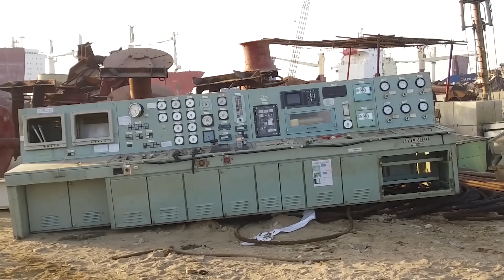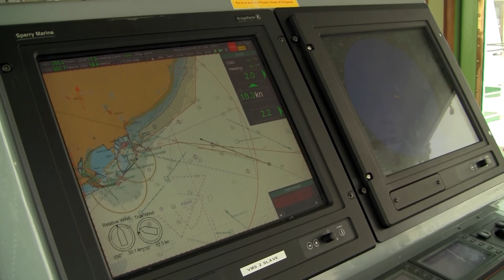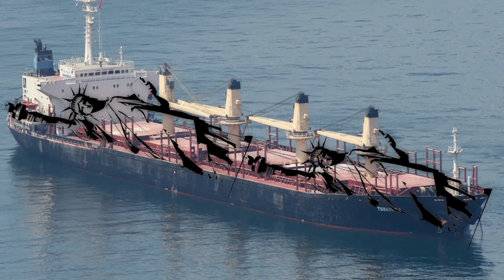Como encalhar um navio na costa? Por que destruir um navio que vale bilhões de dólares?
O que está acontecendo nas costas do Paquistão, Índia e Bangladesh?
Um enorme navio que custa milhões ou bilhões de dólares está acelerando em direção à linha costeira e encalhando.
Por que desperdiçar um ativo tão valioso?
Hoje vamos falar sobre por que os navios são encalhados na costa.
E, é claro, mostraremos muitas imagens impactantes.

Bartin
Encalhar é uma das formas de encerrar a vida de um navio e além disso é o método mais econômico.
Basta acelerar o navio e fazê-lo subir suavemente na costa durante a maré alta.
Depois disso, os trabalhadores trazem equipamentos e começam a desmantelar o navio.
Primeiro, são removidos os equipamentos caros e depois são retirados recursos valiosos para reciclagem, como ferro, alumínio, cobre, entre outros.

Acidentes
Não é sempre que se consegue encalhar um navio facilmente na costa.
Especialmente quando o capitão precisa manobrar em espaços estreitos entre outros navios.
O que vocês estão vendo agora é um caso semelhante, onde o navio não conseguiu se encaixar entre outros navios e colidiu sua lateral direita na popa de outro navio.
No entanto, como o navio será desmantelado de qualquer maneira, os danos não são um grande problema.

Ostend Spirit (Pride of Calais)
A balsa Pride of Calais foi construído em 1987 e na época foi o maior navio a operar na rota entre Dover, no Reino Unido, e Calais, na França.
Este navio tinha 170 metros de comprimento, um deslocamento de 26.000 toneladas e podia transportar 650 carros e 2.290 passageiros.
Quem não gostaria de desfrutar de uma viagem confortável de balsa tomando um suco na cabine?
O Pride of Calais navegou 4 milhões de quilômetros em um quarto de século, transportando 40 milhões de passageiros pelo Canal da Mancha.

Klaipeda Spirit
O mar Báltico não é tão grande assim.
Talvez seja por isso que o navio cargueiro Klaipeda Spirit, construído em Klaipeda, Lituânia, está acostumado a atracar como uma sardinha enlatada.
Mesmo ao ser movido para se tornar sucata, esse navio parou perfeitamente ao lado de outro navio meio desmontado, evitando danos graves e resultando apenas em alguns fragmentos sendo dispersados.
No entanto, aparentemente o estaleiro na Turquia tinha espaço suficiente, então talvez não fosse necessário economizar centímetros.

Enterprise
Vocês se lembram da nave espacial Enterprise que aparece em "Star Trek"?
Esta nave espacial serviu na Frota Estelar por 40 anos, mas não foi desmantelada e acabou sendo destruída em batalha.
No entanto, outra Enterprise foi desmantelada e vamos falar sobre o destino dela a partir de agora.
Este graneleiro foi construído em 1997 e encerrou suas operações 21 anos depois no estaleiro de Gaddani, no Paquistão.

Estacionamento perfeito
Vocês se lembram de motoristas agressivos manobrando seus carros entre outros veículos nas ruas das grandes cidades?
O que vocês estão assistindo agora parece um pouco familiar, não é mesmo?
Na verdade, neste vídeo o navio entrou em um espaço muito mais estreito do que a sua popa.
É uma técnica surpreendente!

Geostahl (Berge Stahl)
O Berge Stahl era um enorme navio que até 2011 era o mais longo e com a maior capacidade de carga de minério de ferro do mundo.
Entretanto, mesmo em 2021, o tamanho deste navio de transporte de minério continua impressionante, com 342 metros de comprimento, 64 metros de largura e uma capacidade de carga de quase 365.000 toneladas.
Um navio tão gigantesco como esse só podia sair do porto de Ponta da Madeira, no Brasil, e entrar no porto de Roterdã durante a maré alta.
Com as 360.000 toneladas de minério de ferro transportadas em uma viagem, foram produzidas cerca de 210.000 toneladas de ferro fundido e 280.000 toneladas de aço nas siderúrgicas de Duisburgo.

Global Nature
O navio de transporte de madeira "Global Nature", com 200 metros de comprimento, pode atingir uma velocidade de até 14,6 nós.
Este navio gigante se aproxima da costa usando o apito como um sinal de aviso e cortando as ondas em seu caminho.
Imaginem a enorme quantidade de energia em movimento!
Um mini tsunami se formou e os funcionários e espectadores do estaleiro rapidamente se afastaram com cautela.

Navios de cruzeiro da Carnival
A propagação da COVID-19 causou um grande impacto na indústria do turismo, tornando insustentável a manutenção de navios inoperantes, especialmente os mais antigos.
Dentre esses navios, há vários navios de cruzeiro da Carnival, que foram enviados para o estaleiro em Aliağa, na Turquia, para serem transformados em sucata.
Os navios desmontados em 2020 incluíram o Carnival Fantasy, com 30 anos, o Carnival Imagination, com 25 anos, e o Carnival Inspiration, com 24 anos.

Turquoise 8
O Turquoise 8 construído em 1985 com porte de 38.800 toneladas, não era o maior navio graneleiro do mundo.
No entanto, seu tamanho é impressionante.
Com 30 metros de largura e quase 180 metros de comprimento, o navio tem o comprimento de duas "Estátuas da Liberdade" juntas!